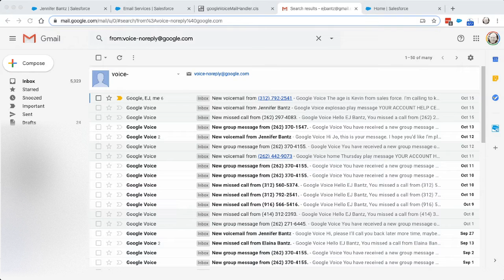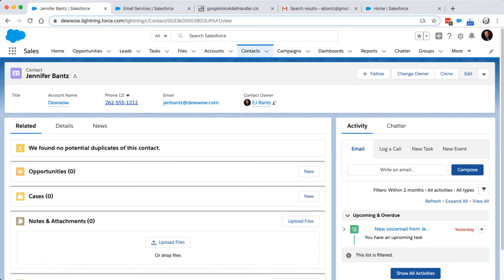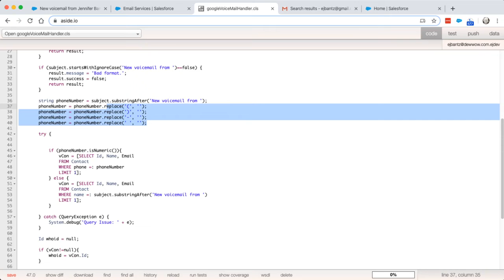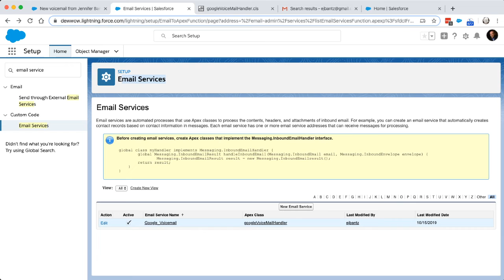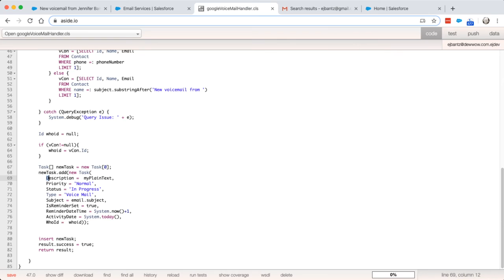See Google Voice Voicemail Messages Inside Salesforce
This is the approach I'm using to get Google voice voicemail transcribed messages into salesforce as a task associated with a matching contact.